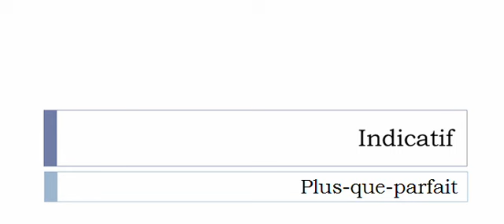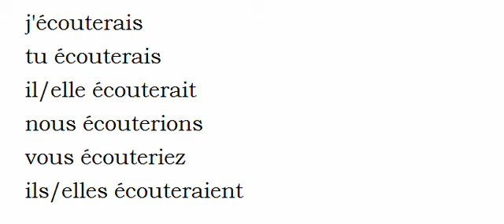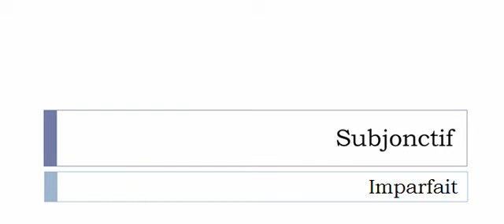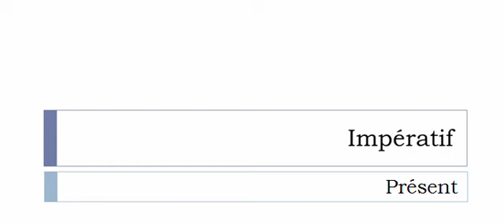Imparare il francese = Coniugazione = Écouter